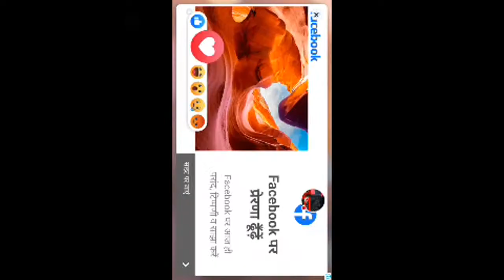Let's Travel Live || Amazing Experience